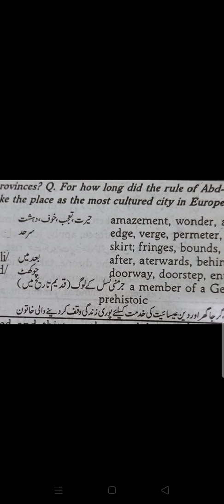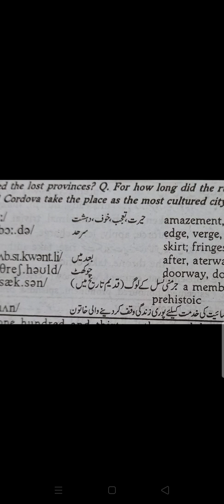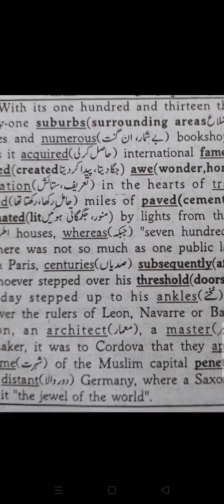Lesson 10: Jewel of the World (lecture 4)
Explanation of the text with synonyms and questions